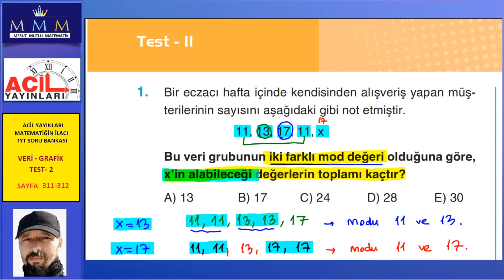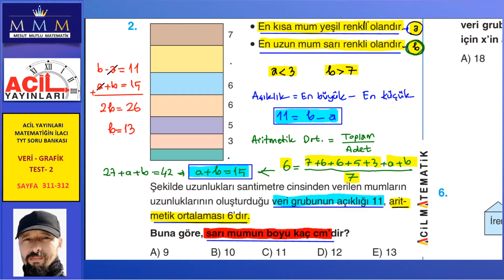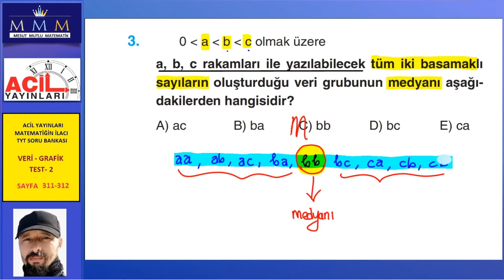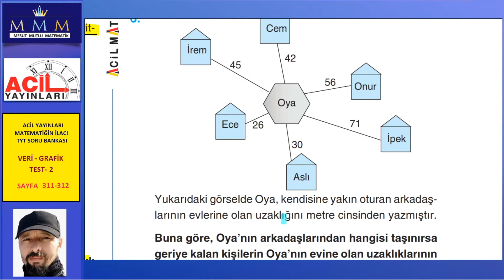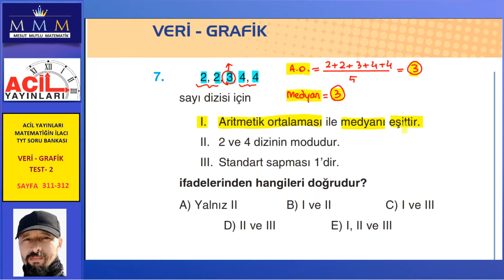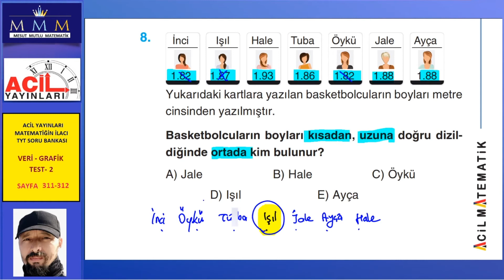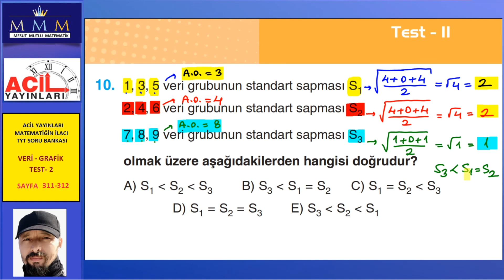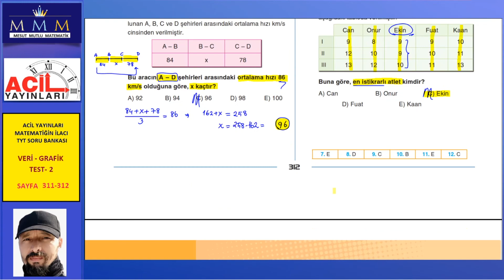ACİL YAYINLARI MATEMATİĞİN İLACI TYT SORU BANKASI (Veri-Grafik Test-2)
Öğretmen: Mesut MUTLU
Youtube Kanalı: Mesut Mutlu Matematik

Sayfa 311-312

Giriş 00:00

Acil Yayınları Matematiğin İlacı Tyt Soru Bankası:
Acil Yayınları Reaksiyon Denemeleri Matematik:
Acil Yayınları Reaksiyon Denemeleri Geometri: